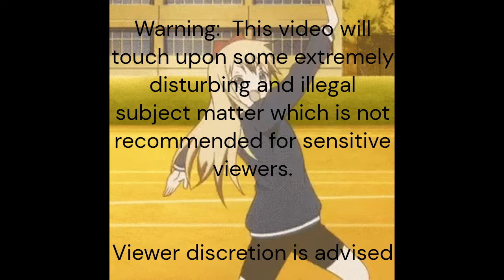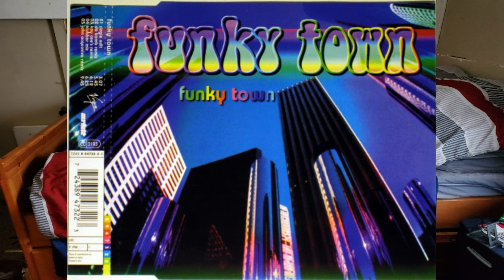9 Disturbing Things You Should Never Google Part 2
More things you should never Google.

Promise (Silent Hill Cover) - Myuu

Countdown - Myuu

Extinction - Myuu

Deadly Sorrow - Myuu

Grotesque Fantasia - Myuu

Alive - NEFFEX